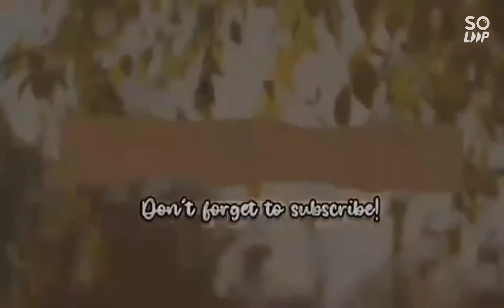Making WIDOWs & WIDOWer Happy 😍 (Part2)